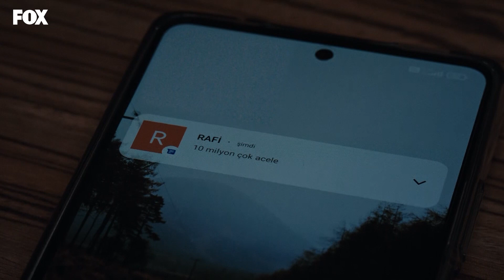Paşa ve Sasha birlikte çalışıyor - Mahkum 16. Bölüm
Paşa ve Sasha yeniden birlikte göreve çıktı

Oyuncular:
Onur Tuna - İsmail Hacıoğlu
Seray Kaya
Melike İpek Yalova
Hakan Karsak
Anıl İlter
Tugay Mercan
Hayal Köseoğlu
Muharrem Türkseven
Bülent Seyran
Furkan Kalabalık
Burcu Cavrar
Alara Bozbey
Gürberk Polat
Murat Şahan
Gökhan Tercan
Bülent Düzgünoğlu
Hakan Salınmış
Nihal Koldaş